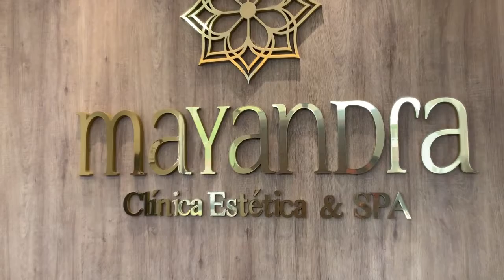A Mayandra vem em nome de toda a equipe da Mayandra Estética e Spa deixar uma mensagem para você